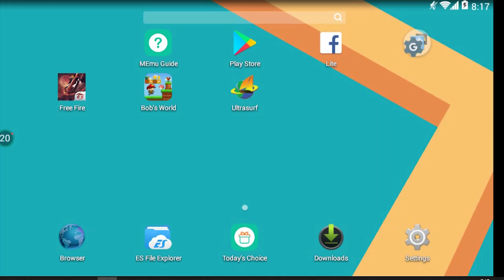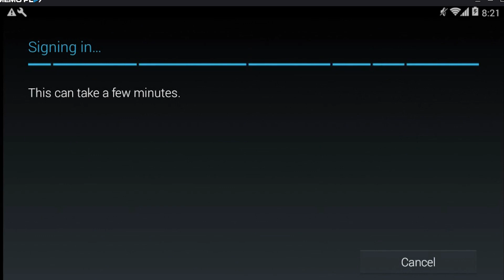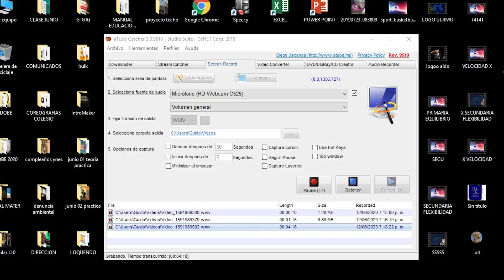VINCULA CUENTA DE INVITADO A GOOGLE EN FREE FIRE. !!!SIN PERDER AVANCES!!!! 2022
VINCULA CUENTA DE INVITADO A GOOGLE EN FREE FIRE
Es muy fácil crear una cuenta de google:
Paso 1: Crea una Cuenta de Google
Ve a la página de creación de Cuentas de Google.
Ingresa tu nombre.
En el campo "Nombre de usuario", ingresa el nombre de usuario que deseas para tu cuenta.
Ingresa y confirma tu contraseña.
Haz clic en Siguiente. y sigue los pasos que te pidan. Y YA NO TENDRAS RIESGO DE PERDER TUS AVANCES EN GARENA FRE FIRE. SUERTE!